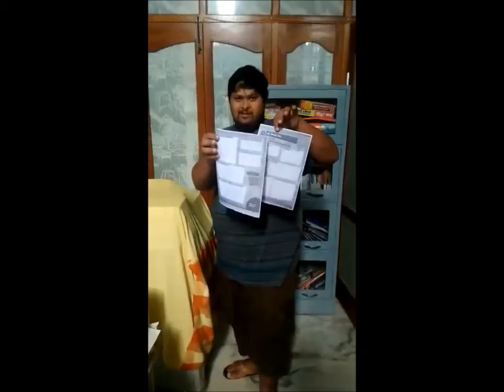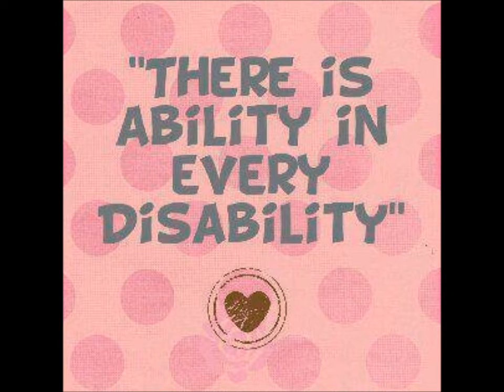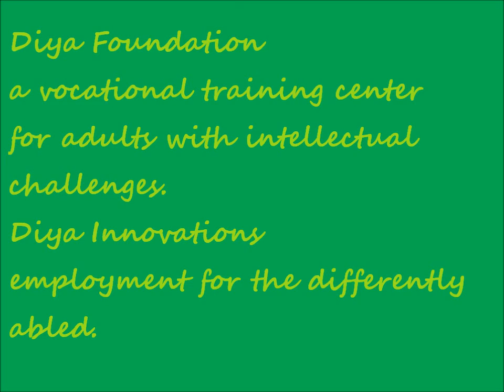Know my ABILITIES!!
At Diya Foundation, we know ourselves by our abilities & not our disabilities.